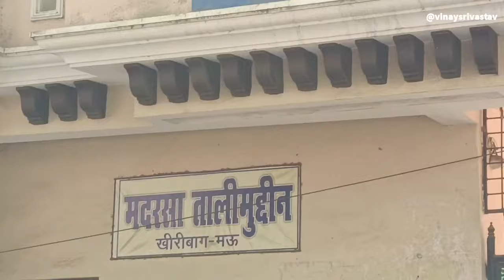यूपी मदरसा एक्ट रद्द करने के फैसले पर रोक से मदरसा शिक्षकों में दिखी खुशी